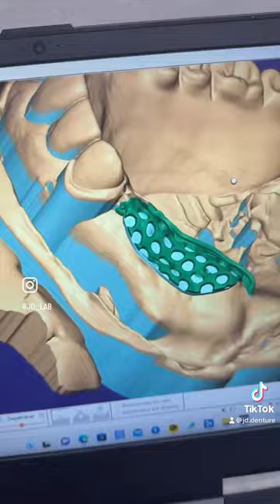repair - analogue - digital